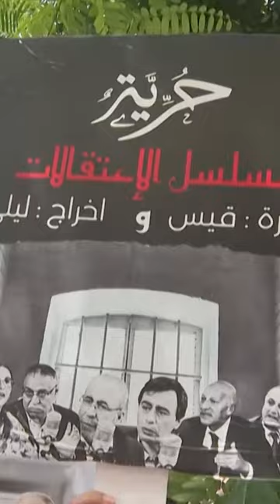Tunisians demand freedom for jailed opposition figures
Dozens of Tunisians protested outside the Tunis Court of Appeal in the capital to demand the release of 20 opponents of President Kais Saied, including high-profile political, business, and media figures held on charges of “conspiracy against state security”.

In recent months, Tunisian President Kais Saied has embarked on what Amnesty International describes as a "politically motivated witch hunt", with authorities arresting dozens of political activists, judges and lawyers, including the former speaker of parliament, and the leader of the Ennahda party, Rached Ghannouchi.

Tunisia has been engulfed in a deepening political crisis since July 2021, when President Kais Saied unilaterally suspended parliament and dissolved the government. He subsequently ruled by decree, before pushing through a new constitution that enshrined his one-man rule.